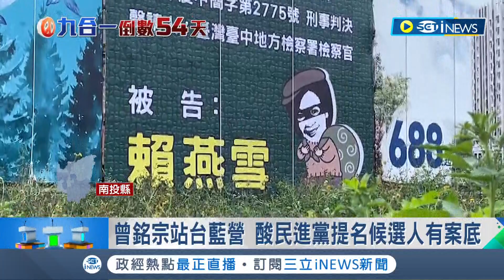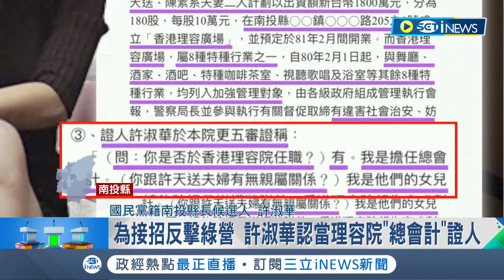挑起戰火是曾銘宗! 酸民進黨提名候選人有案底 許淑華為反擊認當理容院"總會計"證人│記者 吳崑榆 張峻棟 林韋志│【台灣要聞】20221003│三立iNEWS